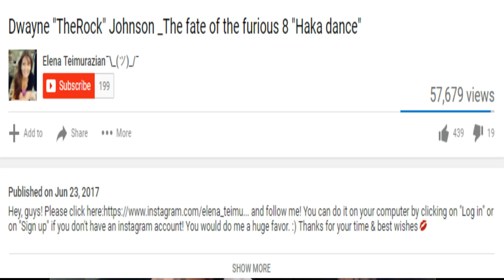Maori reacting to Dwayne Johnson Haka 😱 II FAIL HAKA -reXtion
i think the rock needs to hand his brown card in cause the dude is straight white!! THE DUDE NEEDS THE L on this people, and your boy cannot let this slide.